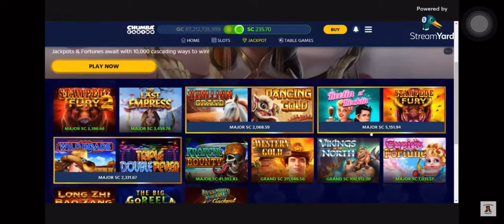Stampede Fury 2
Come join us in the fun.